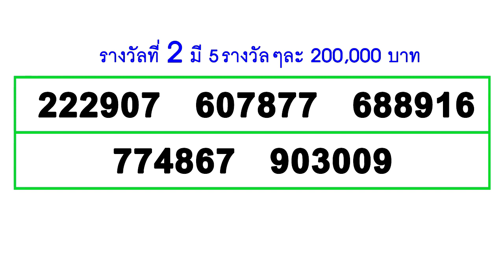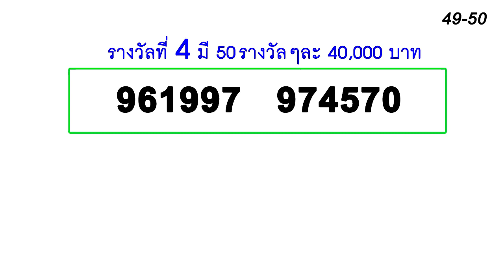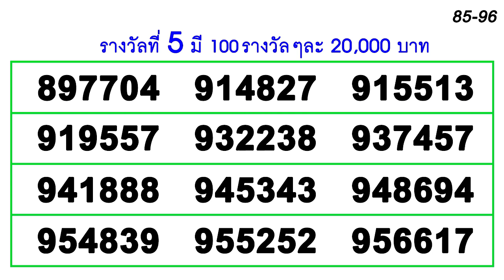ตรวจหวย ผล สลากกินแบ่งรัฐบาล งวดประจำวันที่ 16 สิงหาาคม 2564 เช็ครางวัล ลอตเตอรี่ 16/8/64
เช็ค ผลสลากกินแบ่งรัฐบาล "ลอตเตอรี่" และ ตรวจหวย วันที่ 16 สิงหาคม 2564 จาก สำนักงานสลากกินแบ่งรัฐบาล โดยรายละเอียด มีผลรางวัล ดังนี้

รางวัลที่ 1 :      046750      รางวัลละ 6,000,000 บาท

รางวัลเลขหน้า 3 ตัว :      421,   666      รางวัลละ 4,000 บาท

รางวัลเลขท้าย 3 ตัว :      160,   355      รางวัลละ 4,000 บาท

รางวัลเลขท้าย 2 ตัว :      23      รางวัลละ 2,000 บาท

รางวัลที่ 2 - รางวัลละ 200,000 บาท

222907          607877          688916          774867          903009

รางวัลที่ 3 - รางวัลละ 80,000 บาท

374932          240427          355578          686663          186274
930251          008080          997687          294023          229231

รางวัลที่ 4 - รางวัลละ 40,000 บาท

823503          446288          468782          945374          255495

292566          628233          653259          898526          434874

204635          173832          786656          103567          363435

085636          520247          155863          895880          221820

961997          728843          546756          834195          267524

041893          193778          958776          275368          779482

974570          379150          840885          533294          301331

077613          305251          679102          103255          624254

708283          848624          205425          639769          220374

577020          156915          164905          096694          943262

รางวัลที่ 5 - รางวัลละ 20,000 บาท

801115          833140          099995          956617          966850
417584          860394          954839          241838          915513
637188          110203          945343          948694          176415
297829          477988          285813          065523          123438
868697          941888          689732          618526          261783
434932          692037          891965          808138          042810
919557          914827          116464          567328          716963
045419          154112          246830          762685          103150
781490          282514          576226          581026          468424
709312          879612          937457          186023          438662
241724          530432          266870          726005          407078
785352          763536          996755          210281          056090
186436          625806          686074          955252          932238
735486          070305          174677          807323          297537
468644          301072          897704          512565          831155
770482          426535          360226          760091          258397
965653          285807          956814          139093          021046
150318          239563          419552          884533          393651
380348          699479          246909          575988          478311
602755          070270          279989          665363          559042